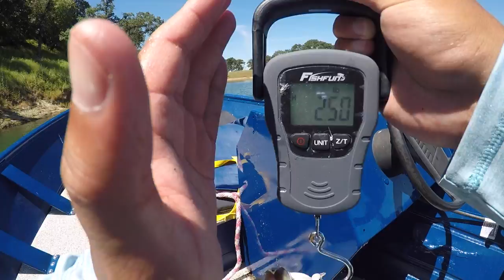Bass Fishing with a High School Friend at Lake Camanche!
Recently, I went bass fishing with an old high school buddy of mines, Javon. We went out to Lake Camanche and rented one of their fishing boats. The day turned out to be pretty good, I caught my biggest spotted bass of the year and Javon managed to beat the skunk! We both had fun and I definitely can't wait to head back out there soon!

FISHING GEAR + TACKLE
Rod:

Main Line:

Leader Line:

GoPro Hero5 Black ( Bundle ):

MUSIC
Tobu & Itro - Sunburst

Fishbrain: ilee6662